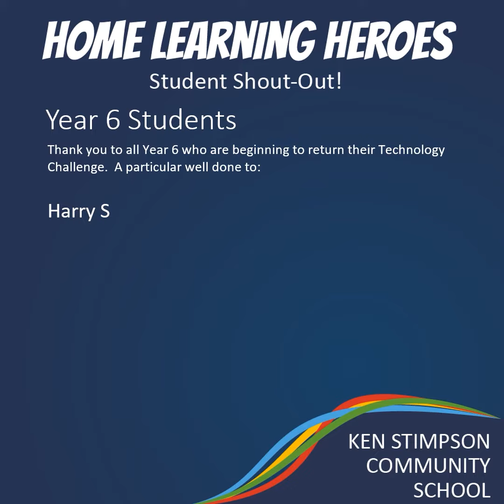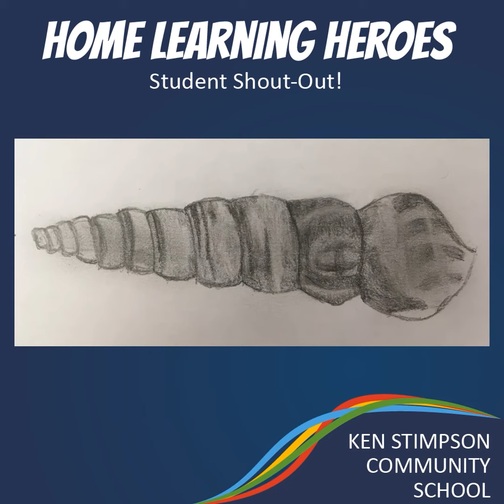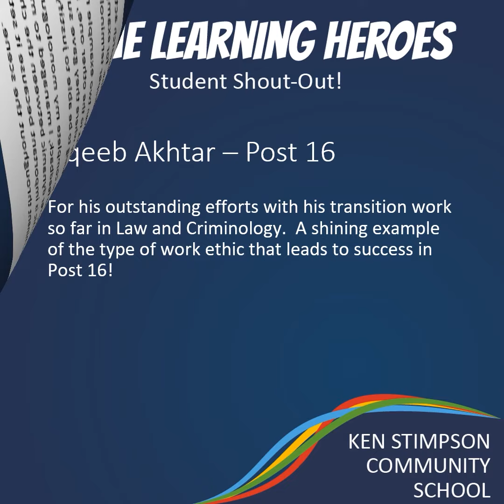𝗛𝗼𝗺𝗲 𝗟𝗲𝗮𝗿𝗻𝗶𝗻𝗴 𝗛𝗲𝗿𝗼𝗲𝘀 - 𝗪𝗲𝗲𝗸 𝗕𝗲𝗴𝗶𝗻𝗻𝗶𝗻𝗴 𝟲 𝗝𝘂𝗹𝘆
As the school year starts to draw to a close we would like to take this opportunity to say well done to all of our Home Learning Heroes, it has been a pleasure to see your work every week and to celebrate your achievements

Well done to this week's heroes who have worked extremely hard and produced some outstanding work!